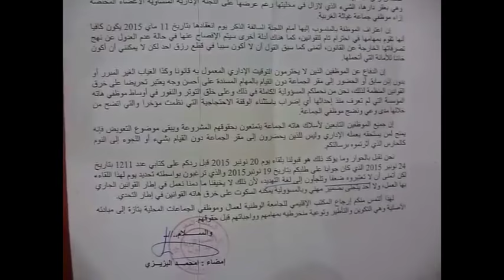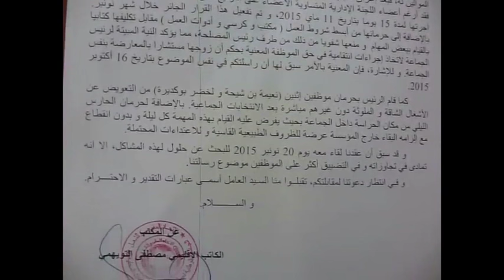ندوة صحفية بخصوص تعسف رئيس جماعة غياتة الغربية على الموظفين